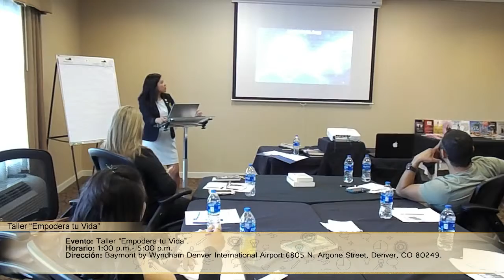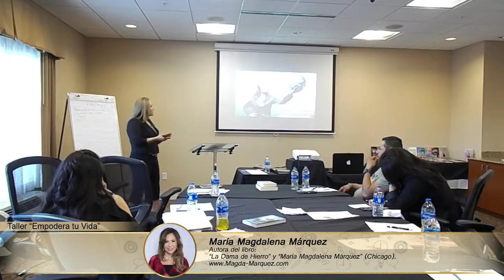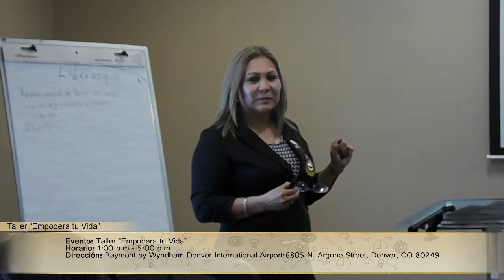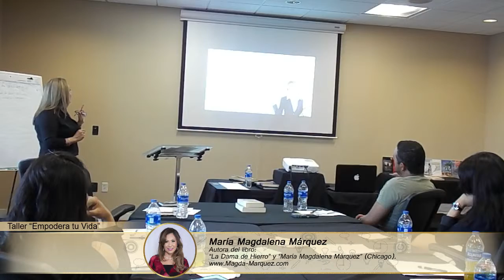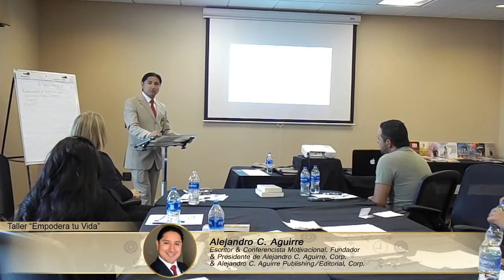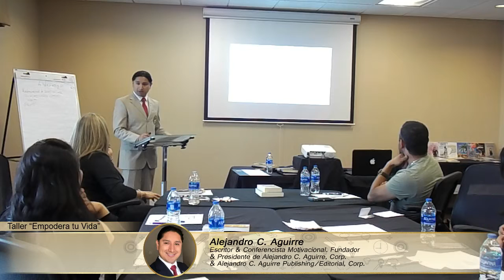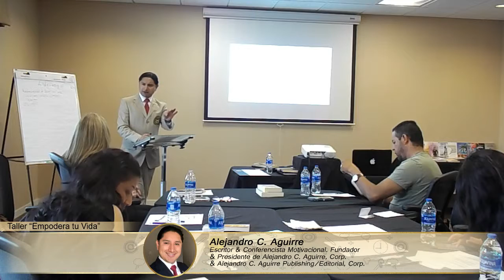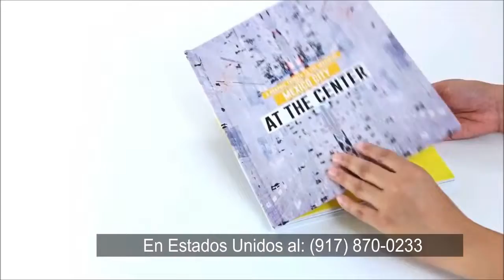Taller Empodera Tu Vida Denver Colorado 2019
Evento: Taller “EmpoderaTuVida”.
Horario: 1:00 p.m.- 5:00 p.m.
Dirección: Baymont by Wyndham Denver International Airport:
6805 N. Argone Street, Denver, CO 80249.
Inversión: $149.00
Incluye: Certificado de Asistencia.